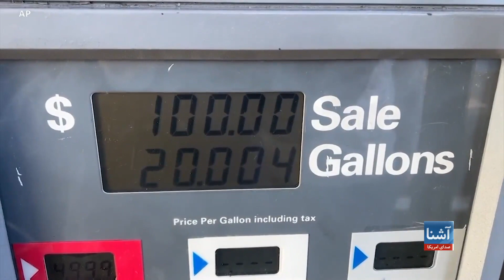تلاش حکومت بایدن برای کاهش قیمت نفت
جو بایدن، رییس جمهور ایالات متحده برای کاهش قیمت‌ مواد نفتی و سایر کالاها تلاش دارد تا با باز کردن ذخایر استراتیژیک از فشار اقتصادی بر مردم بکاهد.